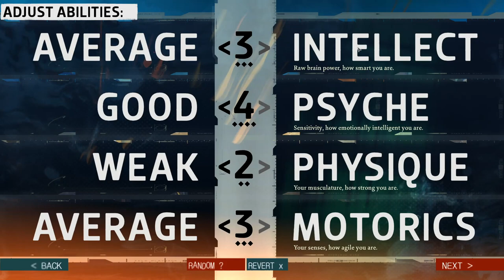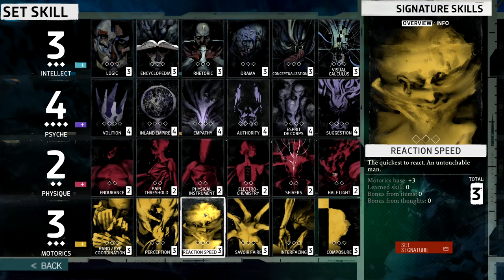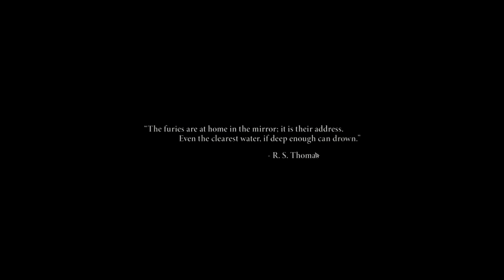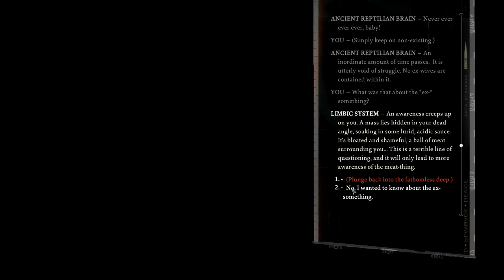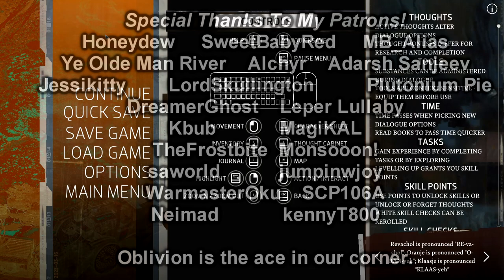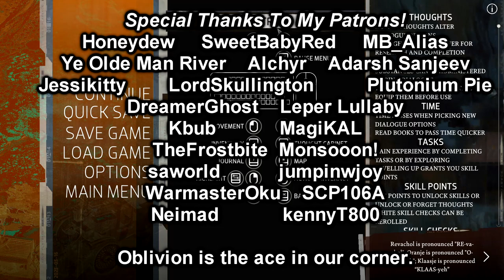Sam-Bo Style | Disco Elysium Part 1 - Foreman Plays Stuff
Oblivion is the ace in our corner.